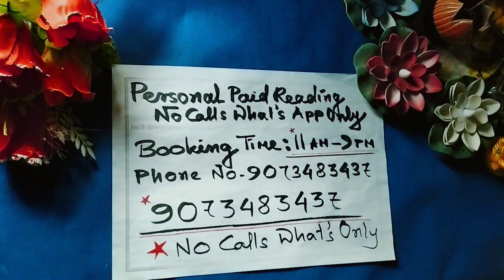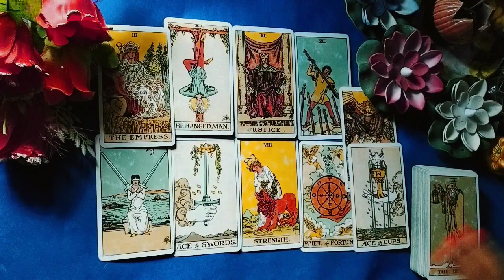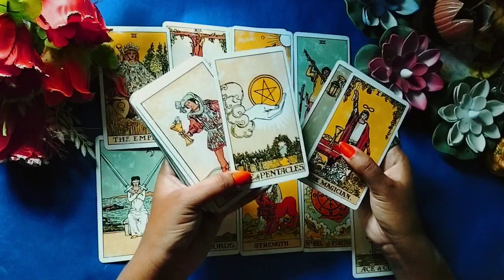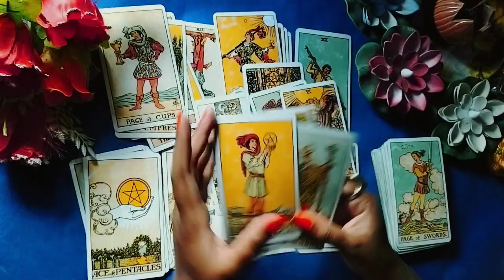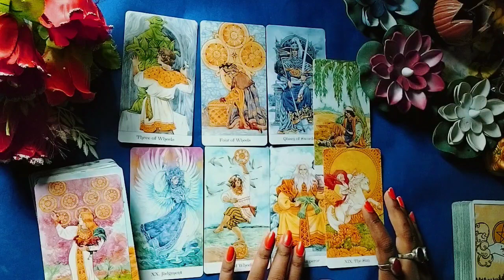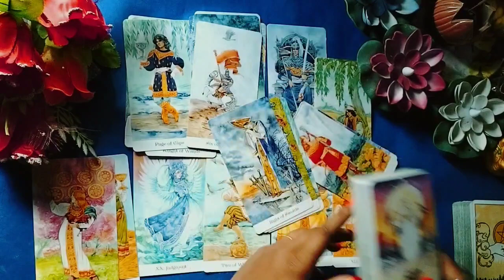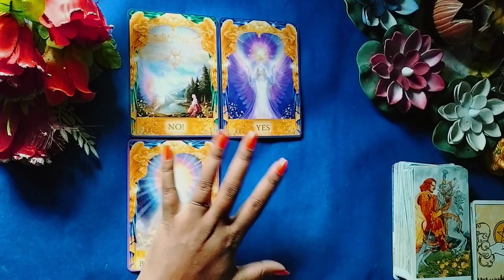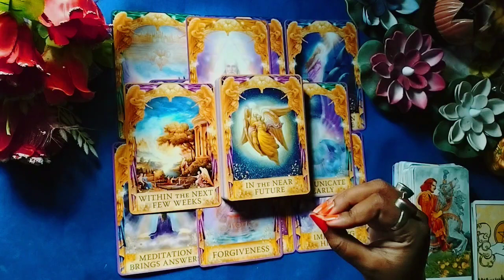No Contact Current Feelings of your person//tarot #111